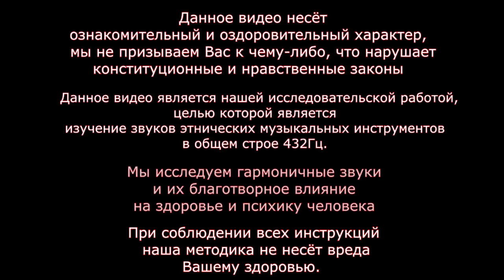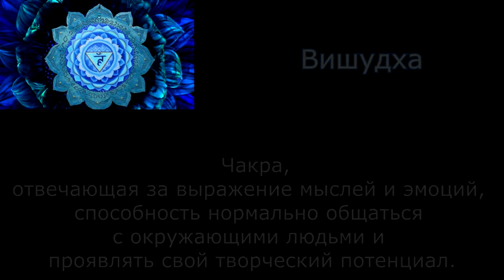ВАРГАНОТЕРАПИЯ | чакра ВИШУДХА | звукотерапия медитация исцеление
Чтобы обнаружить связь между нотой и чакрой, нужно в первую очередь обращать внимание на то, какое эмоциональное состояние вызывает нота.
Но чтобы это сделать, нужно в первую очередь научиться очень глубоко успокаивать ум, то есть успокаивать вибрации сознания по всему эмоциональному спектру.

Нам известен путь к этому через медитацию.